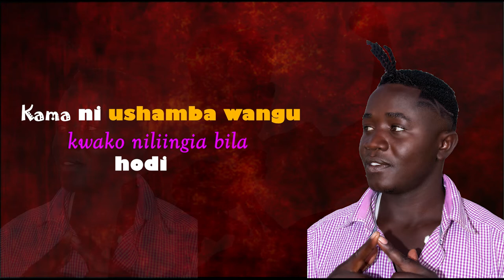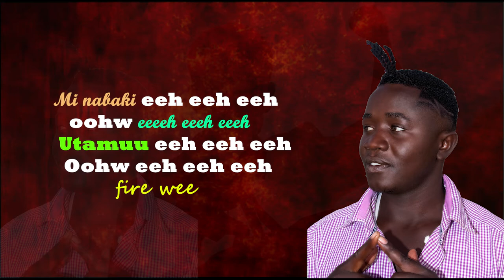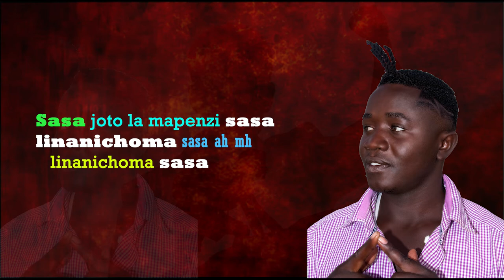Kolimba The Boy - Joto (Video lyric)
Artist : KOLIMBA THE BOY
Song : JOTO
Language : SWAHILI